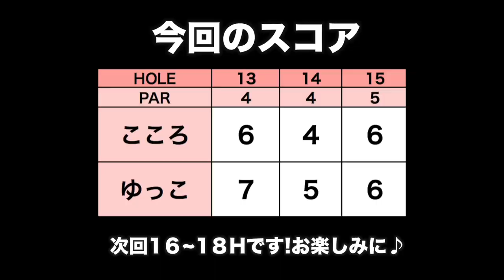ゆっこ、ドライバーに恋してるのかも...【千葉バーディクラブ H13-15】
関東で好きなゴルフ場トップ3に入る
千葉バーディクラブをゆっこと一緒にラウンドしました。

ゆっこに最近アプローチとパターのレベルがグンとアップした理由や
スイングのときに意識しているコツを聞きました！

ーーーーー